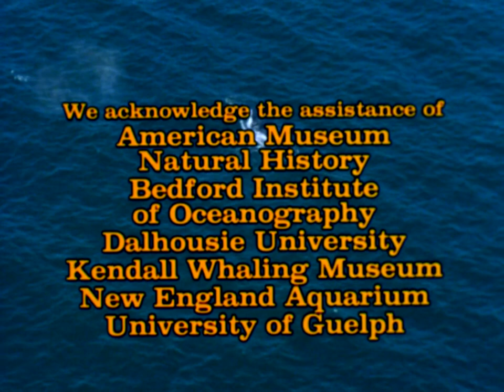Where the Bay Becomes the Sea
This is a documentary about the fragile and complex marine ecosystem in the Bay of Fundy. The film traces relationships within the food chain - from tiny plankton to birds and seals and finally to whales and humans. The film is a plea for careful management of our ocean resource and was first telecast as part of CBC's Nature of Things series.

Directed by John Brett - 1985